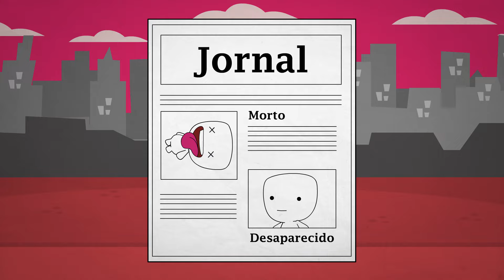O que foi a Ditadura Militar no Brasil?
Esse é um assunto muito polêmico, delicado e triste pra história do nosso país, muita gente é contra e muita gente morre de medo que isso volte e acontecer com nossa democracia, mas tem gente que é à favor e que até sente "saudades" da época que esse regime se instalou no Brasil... A história é fixa e ela não muda, independente da sua opinião política, e essa é um pouco da história do que foi a ditadura militar no Brasil

Quer saber mais sobre a ditadura? Então se liga nesses livros:

1964: O golpe que derrubou um presidente, pôs fim ao regime democrático e instituiu a ditadura militar no Brasil
Ditaduras Militares - Brasil, Argentina, Chile e Uruguai
A ditadura militar e a longa noite dos generais: 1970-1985

Você sabia que o Mega Curioso também tem um site recheado de curiosidades e histórias?